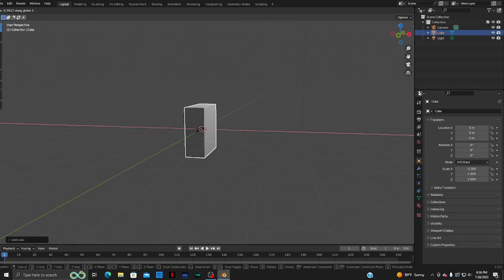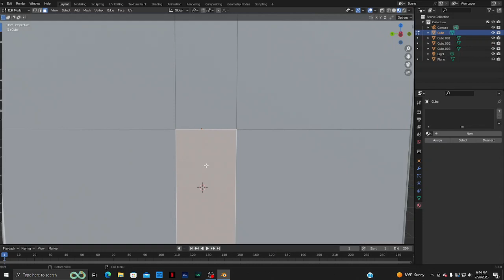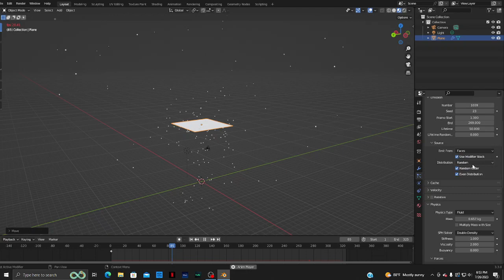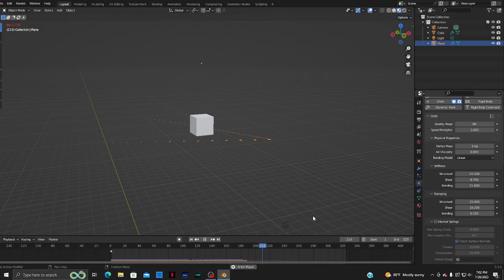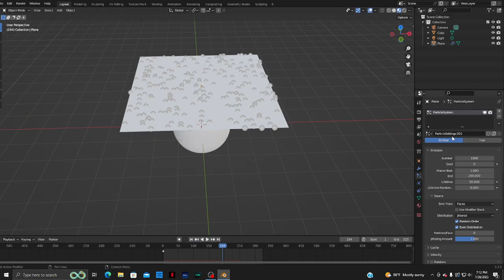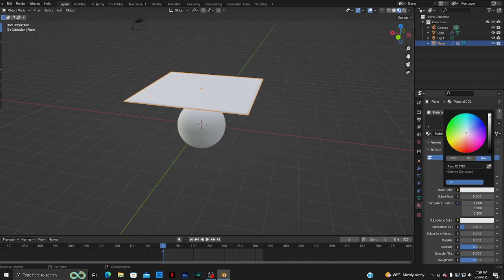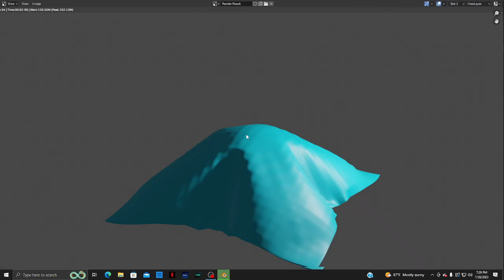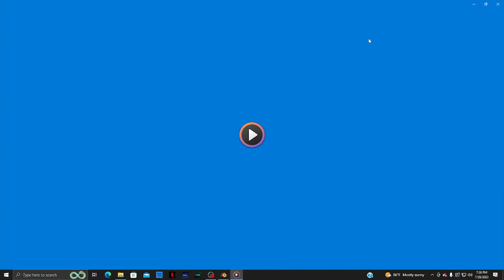Random Shit in Blender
Unedited Recording of Twitch Live Stream